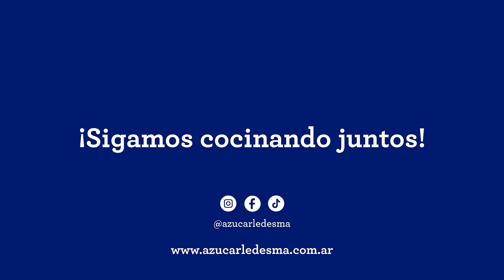ALFAJORCITOS DE ALMENDRAS | especiales para los fanáticos de los alfajores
Si sos fan de los alfajores, no te pierdas esta receta increíble.

Ingredientes:
🔹120g de azúcar
🔹80g de azúcar
🔹80g de miel
🔹300g de manteca
🔹330g harina 0000
🔹1 huevo
🔹270g de almendras procesadas (con tropezones)
🔹C/N de dulce de leche repostero

Procedimiento:
🔸Colocar en la batidora la manteca pomada junto con el azúcar y cremar.
🔸Agregar los secos y las almendras procesadas.
🔸Enfriar la masa hasta el día siguiente, unir (no amasar) con palote entre dos papeles manteca y cortar con cortante número 5 (o el que tengas) y enfriar hasta congelar.
🔸Llevar al horno congeladas en un silpat microperforado a 170 grados por 8 minutos.
🔸Rellenar con dulce de leche repostero entre las dos tapitas.

¡Y listo!